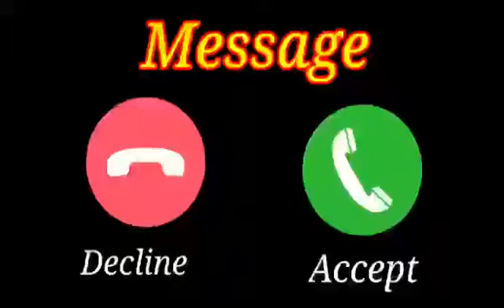Very Love Feeling Ringtone mp3 ringtone newringtone callringtone new status new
new sms ringtone ringtone ringtone ringtone ringtone ringtone ringtone ringtone ringtone ringtone harts mom kee tarah yaha bhee nahin ho raha

dj remix ringtone,dj music ringtone,dj song ringtone,mobile ringtone,new Message tone,
jokar attitude ringtone,jokar attitude,attitude ringtone for girls,BGM ringtone,BGM ringtone,
hindi bollywood ringtone,hindi new song ringtone, telugu ringtone, bangla ringtone, Punjabi ringtone,punjabi song ringtone,